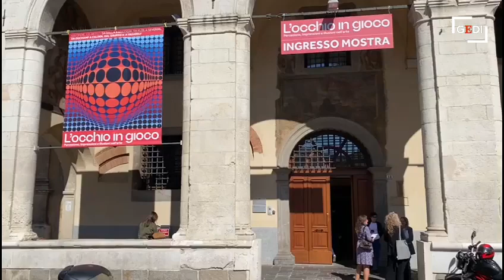Padova, mostra "L'occhio in gioco"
Fondazione Cariparo e Università di Padova hanno annunciato "L'occhio in gioco. Percezioni, impressioni e illusioni nell'arte dal Medioevo alla Contemporaneità". La grande mostra è stata allestita a Palazzo del Monte di Pietà, a Padova, dal 24 settembre 2022 al 26 febbraio 2023